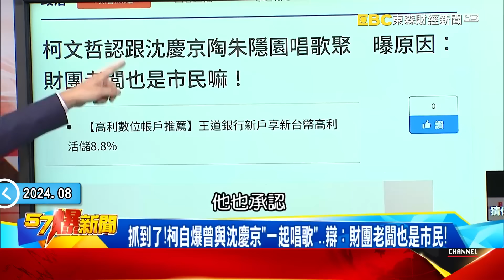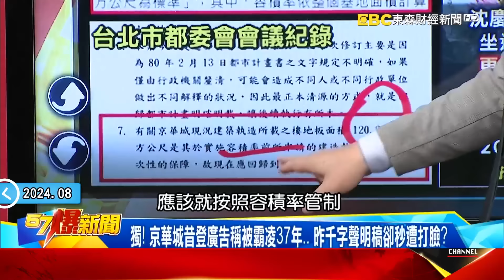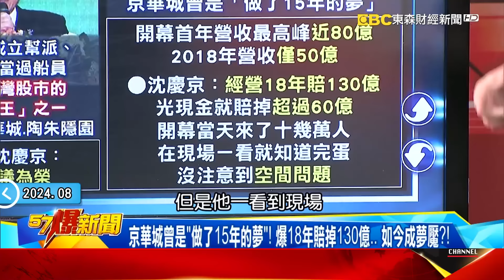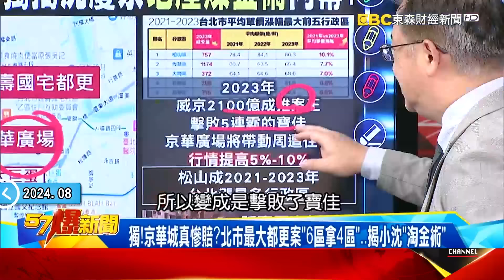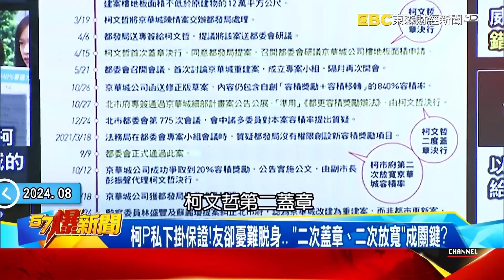京華城案「收網」下一個辦柯P？ 獨揭沈慶京「地產煉金術」內幕！ - 黃世聰 羅旺哲 康仁俊 徐俊相《57爆新聞》20240829-1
京華城案大進展…下一個辦柯P？ 獨揭沈慶京「地產煉金術」內幕！
京華城風暴炸裂！「柯P」成最後拼圖…「9次協調、便當會」成關鍵？
平均2個月一場協調會！趙怡翔：應曉薇幾成京華城案「全職議員」
應曉薇真拿錢辦事？爆涉收沈慶京4500萬賄款…昔同機照曝關係？
昔被讚最美郭襄！ 鍾小平爆沈慶京、應曉薇「結拜兄妹+金主」…！
獨！ 京華城昔登廣告稱被霸凌37年… 昨千字聲明稿卻秒遭打臉？
京華城曾是「做了15年的夢」！ 爆18年賠掉130億… 如今成夢魘？！
獨！爆京華城「真」慘賠？ 爆北市最大都更案「六區拿四區」…委屈？
誰在刀叉吃人肉！ 爆柯如京華城「阿拉丁神燈」有求必應…？內幕！
柯P私下掛保證！友卻憂難脫身… 「二次蓋章、二次放寬」成關鍵？

財經專家 張甄薇
台灣房屋趨勢中心執行長 張旭嵐